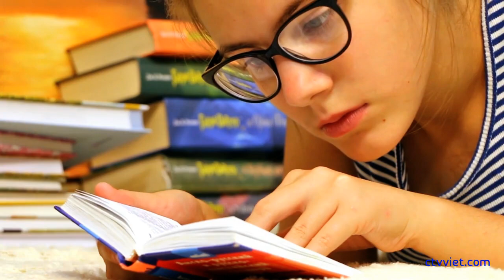Bác sĩ nghỉ việc: 'Túng quẫn vì không có tiền đóng học phí cho con'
Cảm thấy có lỗi với đồng nghiệp, xấu hổ bởi không nuôi nổi vợ con, bác sĩ 35 tuổi ở Bệnh viện Đa khoa Vĩnh Long đành xin nghỉ việc.

Chia sẻ với PV, bác sĩ cho biết anh nhiều năm làm việc ở khoa Cấp cứu Bệnh viện Đa khoa Vĩnh Long, thu nhập khoảng 5 triệu đồng một tháng. Bệnh nhân đông, anh thường xuyên trực cấp cứu kể cả ban đêm. Vợ anh ở nhà nội trợ và chăm sóc hai con nhỏ đang ăn học.

"Mình là trụ cột gia đình mà thu nhập thấp quá không làm sao trang trải đủ chi tiêu trong nhà dù vợ đã gói ghém lắm", bác sĩ ngậm ngùi. "Nhiều lúc túng quẫn con xin tiền học hay mua đồ chơi mà trong túi bố không có một đồng. Tôi thấy xấu hổ và có lỗi với gia đình nên quyết dứt áo ra đi".

Bác sĩ viết đơn xin nghỉ việc. Để đi đến quyết định này, anh cứ băn khoăn, trăn trở, suy nghĩ mãi: "Rời xa nơi mình gắn bó, nơi được các đàn anh đàn chị đào tạo nhiều năm cũng buồn lắm, nhưng cuộc sống mà". Đơn xin nghỉ việc của anh ghi "do hoàn cảnh gia đình", còn trong nhiều lần trao đổi với lãnh đạo bệnh viện, nam bác sĩ thú thật xin nghỉ để sang làm ở phòng khám tư nhân thu nhập cao hơn 3-4 lần.

Nhiều lần được giám đốc bệnh viện và Sở Y tế động viên, nam bác sĩ vẫn cương quyết xin nghỉ nên được giải quyết theo nguyện vọng hồi năm 2017. Sau đó, bác sĩ trẻ đầu quân cho một phòng khám tư nhân lớn ở Vĩnh Long.

Sau nửa năm chuyển sang làm ở phòng khám tư nhân, bác sĩ nói rằng giờ đây công việc của anh có nhiều hơn trước song luôn cố gắng hoàn thành, quan trọng là anh cảm thấy cuộc sống đã "dễ thở" hơn.

Một nữ bác sĩ chuyên khoa 1, chuyên môn giỏi, được đào tạo sau đại học, công tác gần 10 năm tại Bệnh viện Đa khoa Vĩnh Long, cũng nộp đơn xin nghỉ. Lương bệnh viện của chị 6 triệu đồng một tháng không đủ lo cuộc sống gia đình có con nhỏ và cha mẹ già, nên nữ bác sĩ thú thật với lãnh đạo lý do xin thôi việc của mình. Một bệnh viện tư lớn đã "săn" nữ bác sĩ này với mức lương gấp 10 lần.

"Biết thời gian đầu mình nghỉ, các anh chị em bác sĩ ở lại viện sẽ có phần nào khó khăn vì làm việc nhiều hơn, thiếu người hỗ trợ, nhưng hoàn cảnh như thế thì đành phải đi", nữ bác sĩ tâm sự. Chị cũng mong mọi người hiểu và thông cảm.

Một nam bác sĩ chuyên khoa 1 nói anh học đại học y khoa 6 năm, sau đó được đào tạo thêm 2 năm, tốn rất nhiều tiền của gia đình và công sức... Ai cũng muốn gắn bó nơi công tác lâu dài nhưng với mức lương 5-6 triệu một tháng như hiện nay thì khó mà sống. "Tôi còn hơn 20 năm làm việc, nếu ở lại thì cũng không khá hơn gì nhiều, chi bằng ra ngoài làm khối lượng công việc gấp đôi nhưng lương cao tương xứng, cải thiện cuộc sống gia đình và lo được tương lai hai con nhỏ", anh dự tính.

"Bệnh viện có 13 bác sĩ thôi việc theo nguyện vọng và 11 trường hợp đang nộp đơn xin nghỉ, hầu hết là hoàn cảnh cuộc sống khó khăn do lương thấp", bác sĩ Văn Công Minh, Giám đốc Bệnh viện Đa khoa Vĩnh Long nói. Bản thân bác sĩ Minh có 34 năm công tác trong ngành y, làm giám đốc bệnh viện, lương của ông chỉ hơn 8 triệu đồng một tháng.

Phần lớn những bác sĩ đã nghỉ việc ở bệnh viện Vĩnh Long, giờ sang làm việc cho các bệnh viện tư, phòng khám tư ở Vĩnh Long, Cần Thơ, Sài Gòn với mức lương cao gấp nhiều lần. Vài bác sĩ xin mở phòng khám tư, một người bỏ nghề chuyển sang kinh doanh. Có bác sĩ chuyên khoa 1 làm việc chưa đủ thời gian như cam kết khi được đưa đi đào tạo đã mượn tiền "đền" lại cho ngân sách để được ra đi làm việc lương cao hơn.

"Đào tạo một bác sĩ lành nghề khó lắm và mất nhiều thời gian nên khi bị chảy máu nguồn nhân lực, buồn và tiếc lắm. Nhưng anh em có cuộc sống khó khăn thật sự thì phải giải quyết và mong họ cố gắng vượt qua", Giám đốc Bệnh viện Đa khoa tỉnh Vĩnh Long nói. Ông chia sẻ, trong hoàn cảnh đó "nếu cố giữ anh em thì có thể gián tiếp có lỗi với gia đình và con cái họ cũng như làm mất cơ hội của những người trẻ".

Theo ông Minh, những phòng khoa có bác sĩ nghỉ việc thì tuyển và đào tạo người mới thay thế, nhưng phải mất thời gian ổn định và tốn kém. Người đứng đầu Bệnh viện Đa khoa Vĩnh Long mong muốn một vài trường hợp là lãnh đạo khoa, có nhiều năm gắn bó và tầm ảnh hưởng, đang muốn nghỉ việc trong khi hoàn cảnh không khó khăn, cân nhắc ở lại viện để cùng chăm lo đào tạo lớp trẻ phục vụ nhân dân.

Theo Sở Y tế tỉnh Vĩnh Long, trong năm qua có 19 y bác sĩ xin thôi việc được giải quyết và hiện còn nhiều đơn đang chờ xử lý. Các cơ sở y tế công lập trên địa bàn tỉnh đang thiếu hụt 300 y bác sĩ.

Vĩnh Long có hai bệnh viện tư nhân đang xây dựng, sắp đi vào hoạt động cùng 6 phòng khám đa khoa nên nhu cầu nguồn nhân lực y bác sĩ lành nghề rất lớn. Khả năng dòng dịch chuyển khỏi bệnh viện, cơ sở y tế công dự báo còn diễn ra và các đơn vị này gặp khó khăn trong hoạt động.

Sở Y tế đang tham mưu UBND tỉnh về cơ chế "giữ người", liên kết đào tạo và thu hút nguồn nhân lực, đảm bảo hoạt động các bệnh viện và cơ sở y tế công lập phục vụ nhu cầu chăm sóc sức khỏe nhân dân.